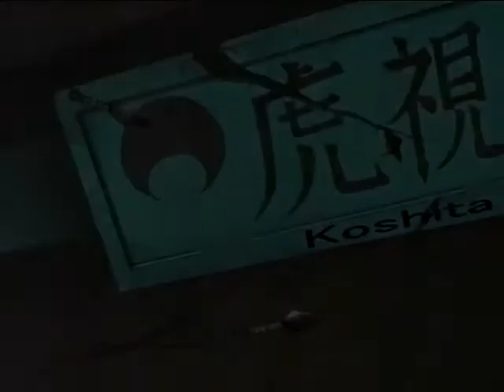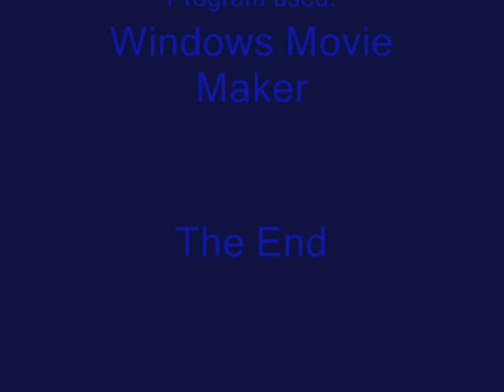Sasuke Nostalgia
about half fits sasuke, ignore the other part

i used episodes: 3,76,77,84,85,126,130,131,132,133,

Lyricks not 100% accurate,not even 90% LOL!
joten käännösapua otetaan vastaan

(song name is nostalgia, up!up!)

i float in time oddly,is this dream or not?
i fly from places to places and my shadow dosent reconice me.
pines smelled good and my mother was so gentle.
there was salty air and stars in the sky, they were gone so fast...well well.

i made cirkus in ______ and i made anything from bark.
i made kite from cardboard and i made it fly high.
now i make snowcastle i in morning i see how someone have broke it.
now i can forecast every wheather, winters have become falls.
my desire to past whips and hits me in face.
i woundt want to belive in magic which reminds me about some nigth.
odd dreams take me back to the past,my many faces i see from the mirror.
somewhere faraway lies golden road which i can never understand.

i can compress my hand into fist,i can also hit and crush, now i bumb into obstacles, smile is rare thing in my face.
oh, where is the path where i used to get blueberries,i cant take pies to neighbor anymore, there is maximarket nextdoor.

but i know that human cant change alone nothing but himself, trougth hells your path will go if stay looking for the past.